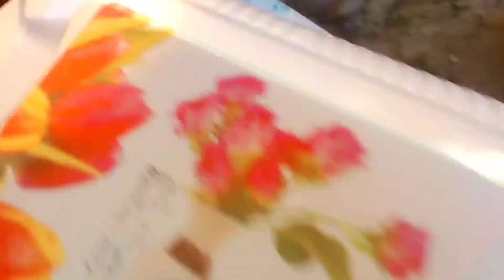finally mistry ki call a gaie new ghar bananay ki tiyariyn teez